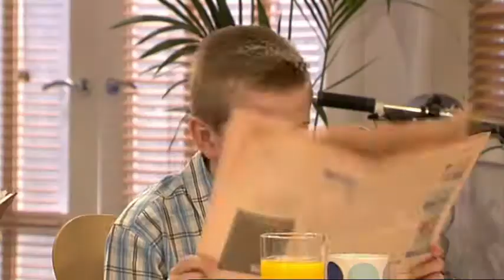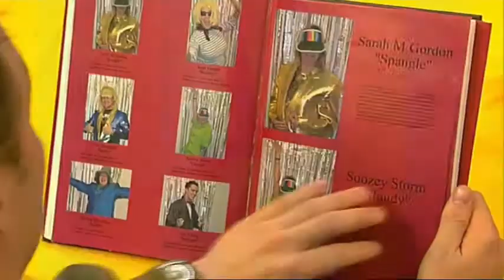The Basil Brush Show 2x02 Surprise Party